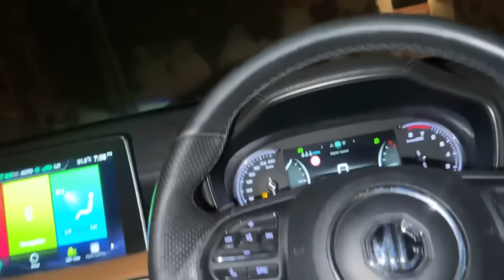Cow ko Swiming Pool me Nehla Dia!🐄😍